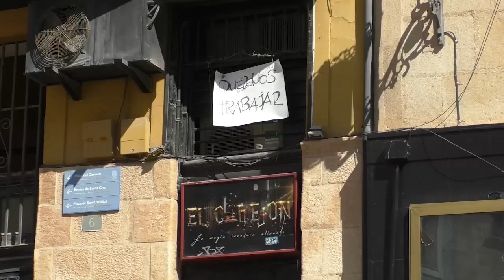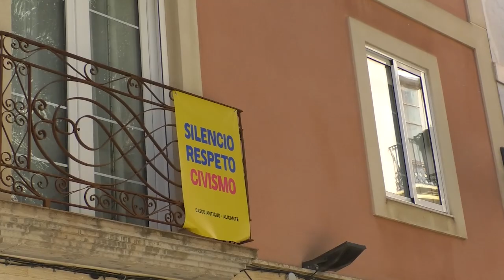La oposición critican la Ordenanza del ruido presentada por el equipo de gobierno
La nueva propuesta de Ordenanza del ruido de Alicante presentada por el equipo de gobierno ha levantado la polémica. Las críticas desde la oposición se basan en que consideran que esta normativa tardará  bastantes meses en aplicarse y que lo que los vecinos necesitan,son soluciones a corto plazo.